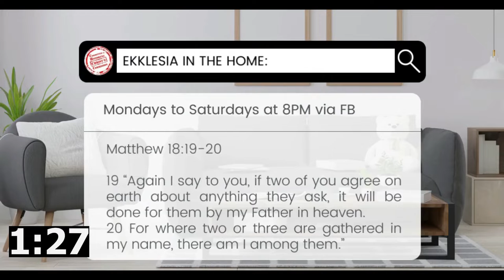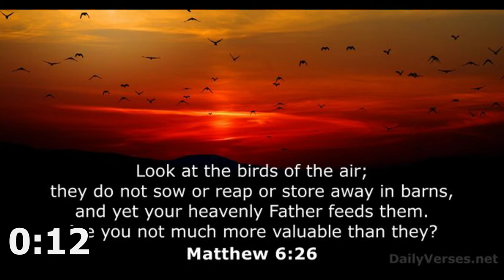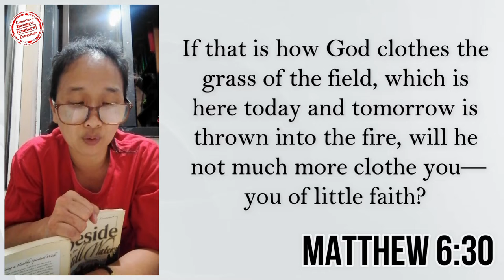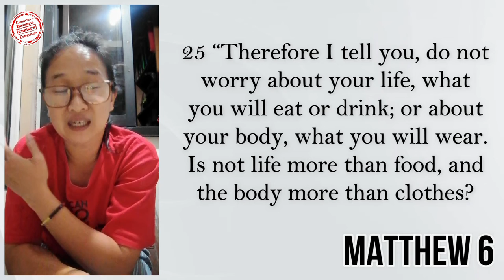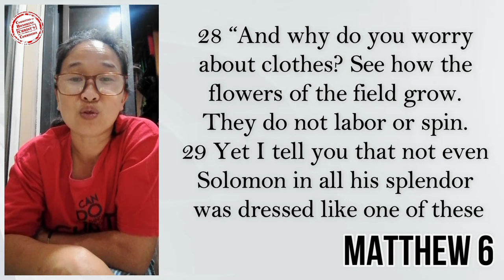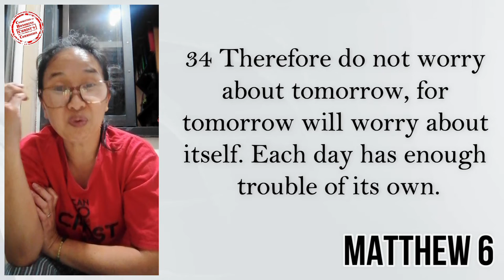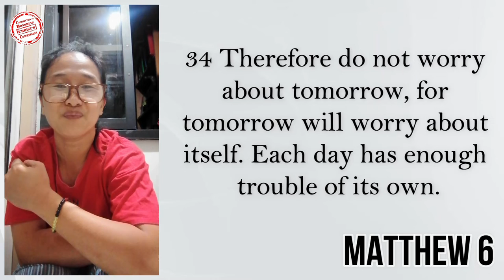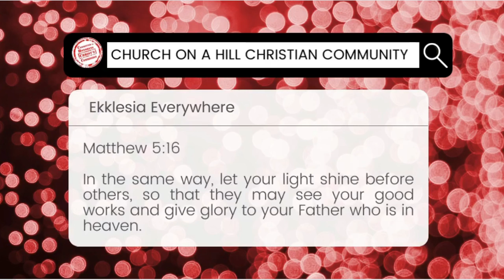12JUL2022 | The Foolish Woodpecker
God's day to all po mga kapamilya!